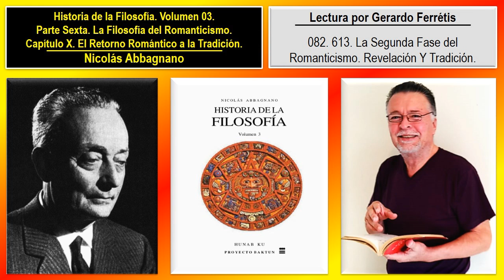Historia de la Filosofía. Volumen 03. 082. 613. La Segunda Fase del Romanticismo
Historia de la Filosofía. Nicolás Abbagnano. Volumen 03. 082. Parte Sexta. La Filosofía del Romanticismo. Capítulo X. El Retorno Romántico a la Tradición. 613. La Segunda Fase del Romanticismo. Revelación Y Tradición.